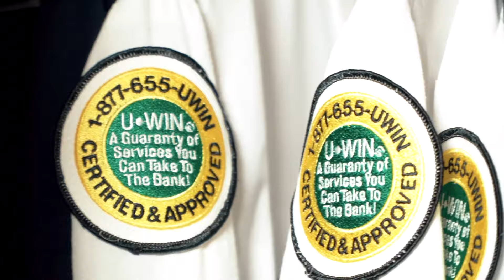One Hour Heating & Air Conditioning Recruiting Video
Are you looking for a new job as an experienced HVAC technician? Then One Hour Heating & Air Conditioning in Howell is the place for you. We offer sign on bonuses, great pay, great benefits, and an amazing work environment. So what are you waiting for, copy the link and apply today.